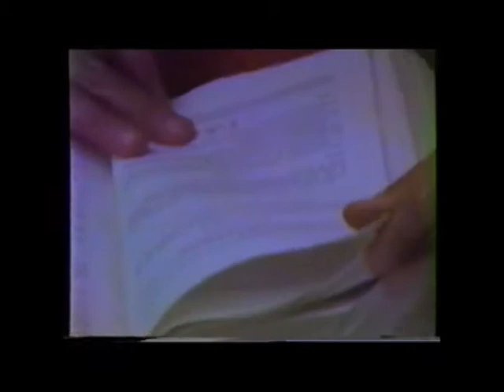Te gusta l'aragosta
ricordi lontani di ore spensierate e della nostra gioventù